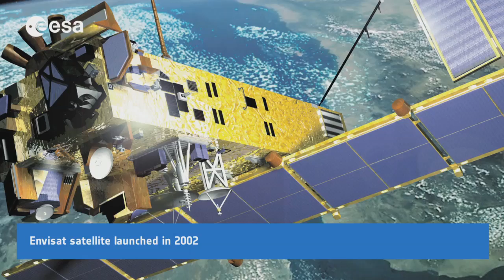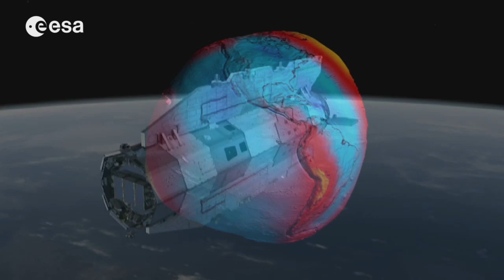What a view! From 50 to 100 times higher than Everest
This educational video describes how our planet looks different through the eyes of the astronauts on board the International Space Station, and through the artificial eyes of satellites. Italian astronaut Roberto Vittori discusses what he saw at a 350-km high orbit, and what satellites can see -- that the human eye cannot -- at double that height. Images and animations show the dramatic importance of observing Earth from space for its care and preservation.

Several video clips have been downloaded from the web site, The Gateway to Astronaut Photography of Earth managed by Image Science and Analysis Laboratory of NASA-Johnson Space Centre. We thank them for the availability of this incredible image archive.